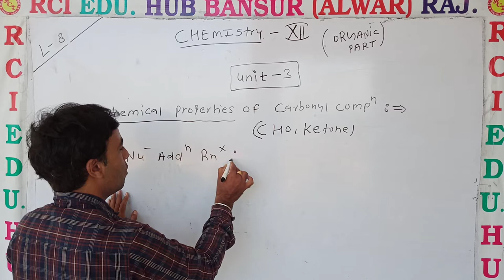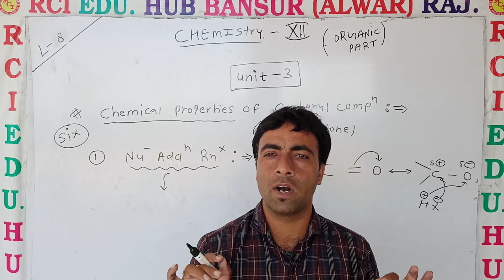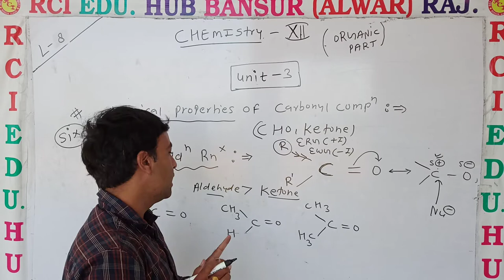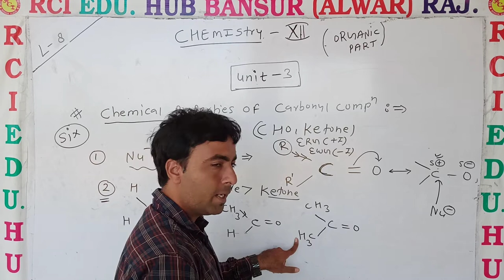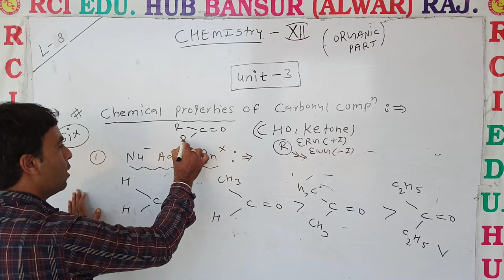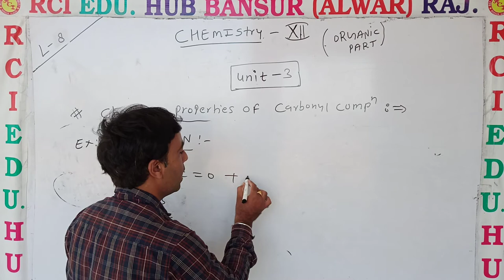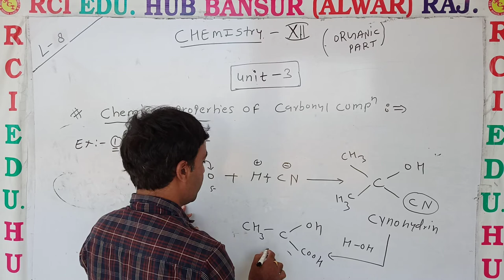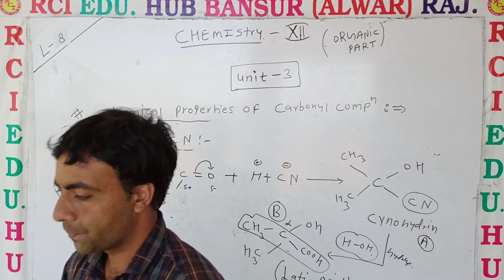chemical properties of carbonl comp #1 II Rci Edu. Hub Bansur Alwar Raj. II BY KY